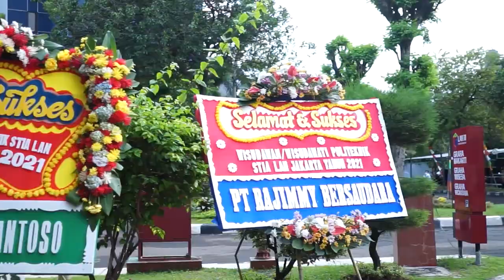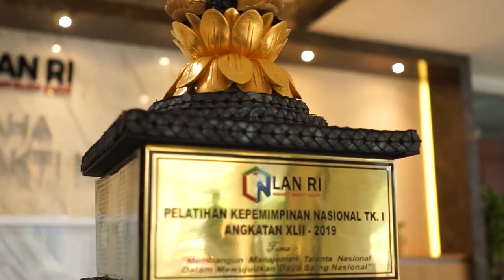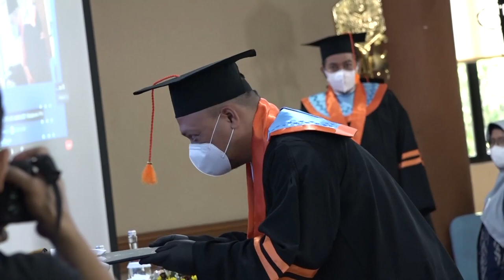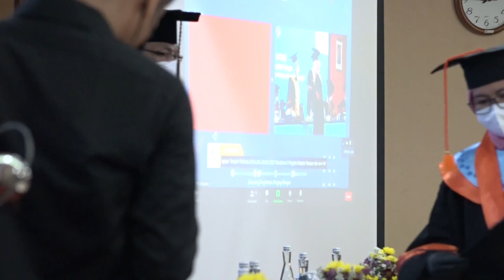Wisuda Politeknik STIA LAN Jakarta 2021 Part 1